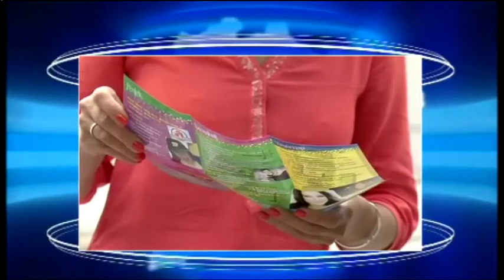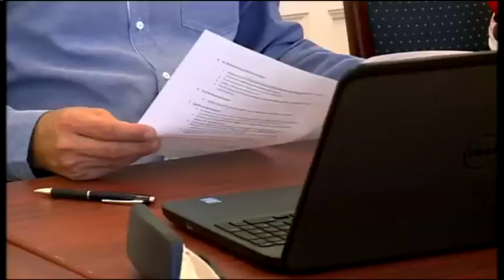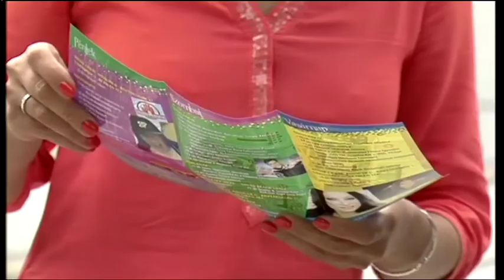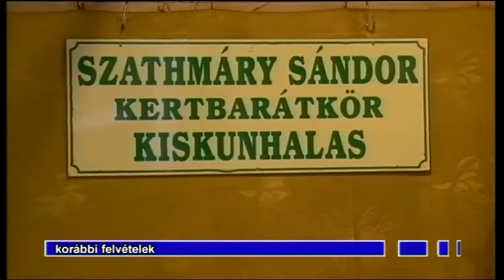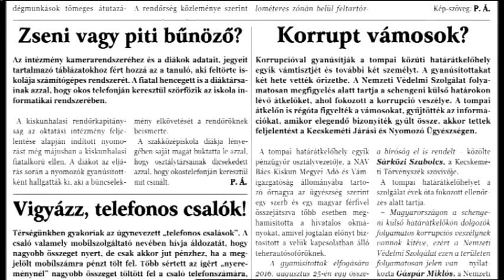Halas Tv - Híradó - 2016. 09. 06. (kedd) - Kiskunhalas